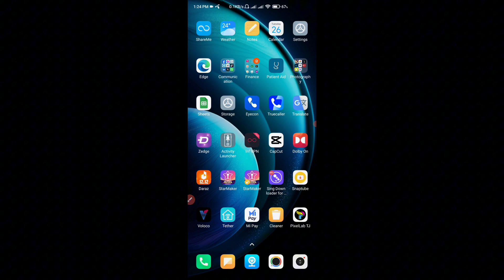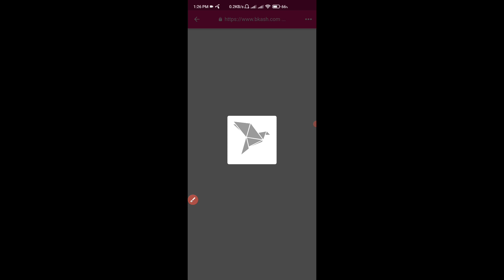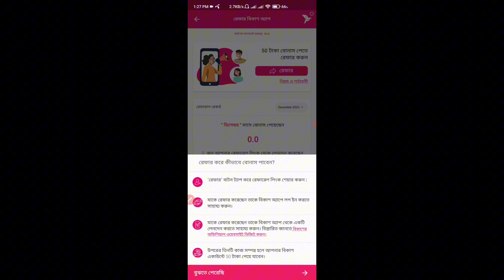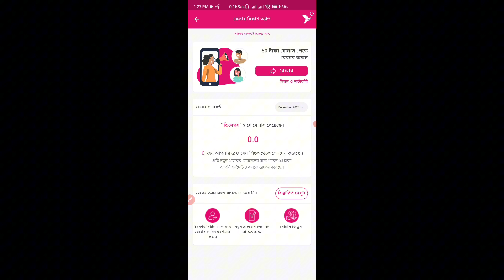Refer Bkash App and Earn Money